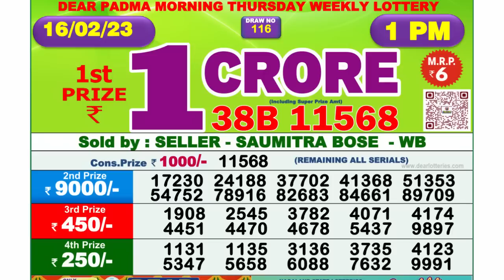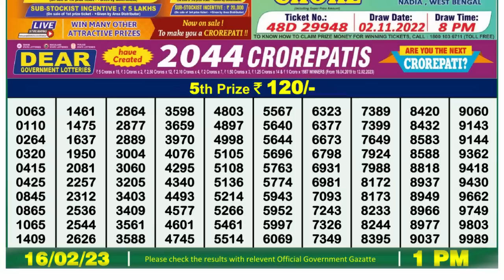🔴 Lottery Sambad Live 01:00pm 16/02/2023 Morning Nagaland State Dear Lottery Result Pdf Download